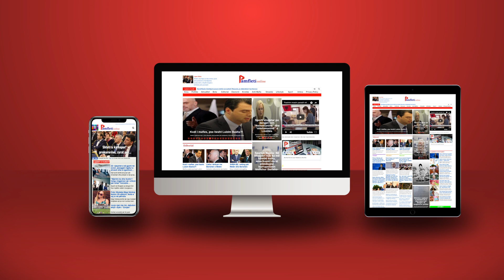Shkencëtarët bëjnë paralajmërimin e frikshëm Pandemitë do jenë të shpeshta dhe vdekjeprurëse